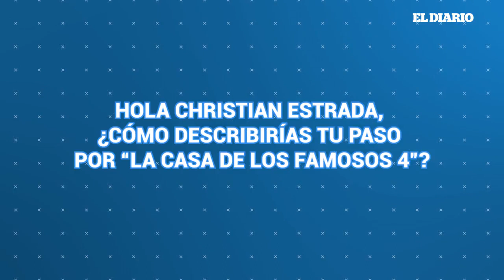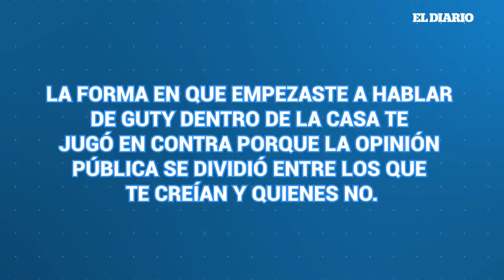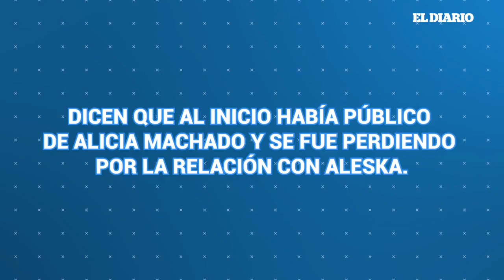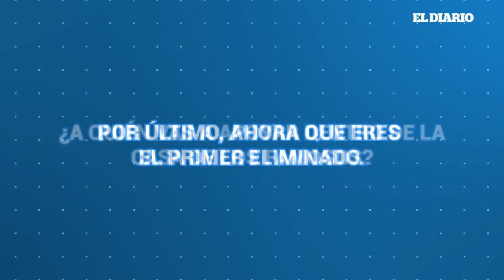Entrevista con Christian Estrada tras su salida de LCDLF4 | El Diario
Christian Estrada nos comenta más sobre su paso dentro de LCDLF4, nos dice quién lo traicionó y su pensar de las polémicas dentro de la casa.

00:00 - Chapters
00:14 - ¿Cómo describirías tu paso por ‘’La Casa de los Famosos 4’’?
00:20 - Christian Estrada, actor.
00:52 - Muchos creen que te concentraste más en conectar con Aleska que en jugar y lograr avanzar, ¿qué opinas al respecto?
01:44 - ¿Al día de hoy sigues pensando que Guty Carrera realmente te traicionó?
02:33 - La forma en que empezaste a hablar de Guty dentro de la casa te jugó en contra porque la opinión pública se dividió entre los que te creían y quienes no.
02:41 - ¿Qué opinas al respecto?
03:16 - Dicen que al inicio había público de Alicia Machado y se fue perdiendo por la relación con Aleska.
03:21 - ¿Hay posibilidad de reconciliación con Alicia Machado o un romance con Aleska?
04:13 - En cuanto al conflicto con Maripily Rivera y Thalí García. ¿Quién crees que tenga la razón?
5:00 - Por último, ahora que eres el primer eliminado. ¿A quién vas a apoyar dentro de La Casa de los Famosos?
05:17 - ¿Tienes algo más que añadir acerca de tu salida?